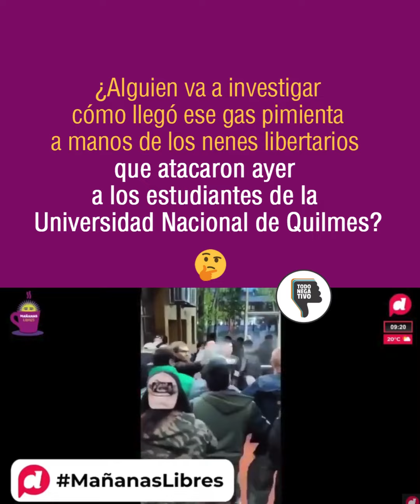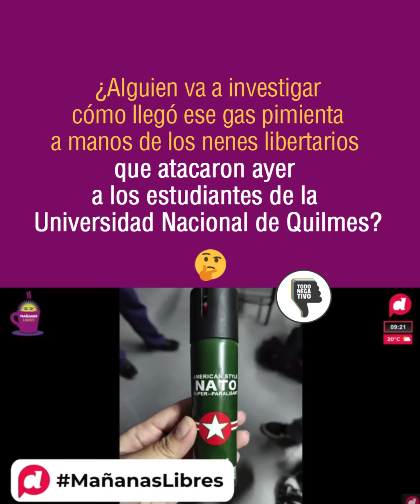Militantes de LLA tiraron gas pimienta en la Universidad Nacional de Quilmes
Exigimos que se investigue lo sucedido en la Universidad Nacional de Quilmes. El reclamo de los docentes y estudiantes sobre la falta de financiamiento a la universidad pública es genuino y ningún libertario va a mancharlo. 😠